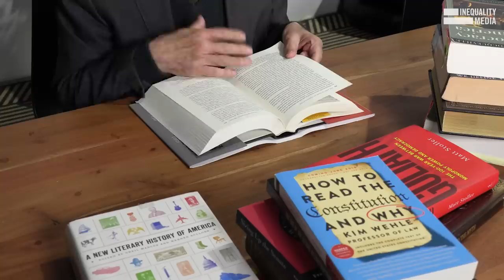What a Vietnam War Riot Says about Today’s Culture Wars | Robert Reich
Missing from history books is a key moment in America’s culture wars.

It took place in 1970 and later came to be known as the "Hard Hat Riot."

The tactics used by Nixon to stoke division then are strikingly similar to those used by modern culture warriors like Ron DeSantis.